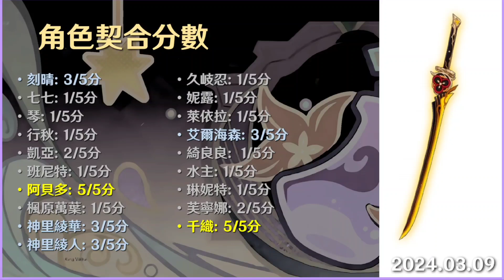【每日情報📝】4.5版本上半5星武器池：「有樂御簾切」泛用性分析，抽到這些武器後可以給哪些角色使用？？Twitch實況主計劃4.5版本今開放報名，觀看直播2個小時可以白嫖30原石！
各位原友們好！我就是原友師卡達，今天會帶來2024年3月9日的遊戲資訊和情報！
請原友們可以按自己需要，在下列章節前往相關內容！！

*是日內容章節*
00:00 簡介
00:57 「千織」網頁活動
01:56 Twitch實況主福利
05:03 有樂御簾切泛用性 & 突破素材

其他有用的資訊

原友師相關資訊

祝所有有份參與Donate的原友們：
抽心愛角色時順順利利！歐氣滿滿大豐收！
十連抽一路出雙金！每次出金必不歪！